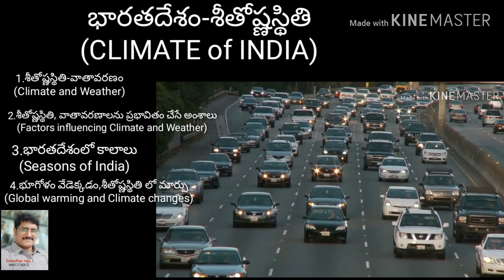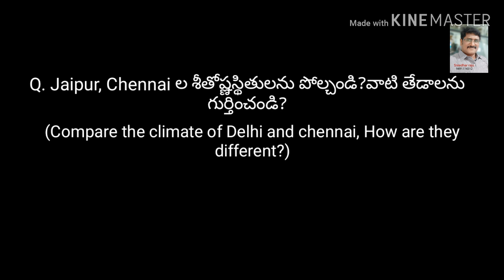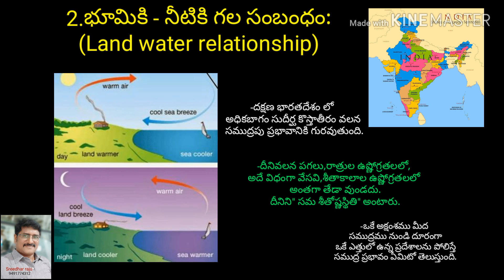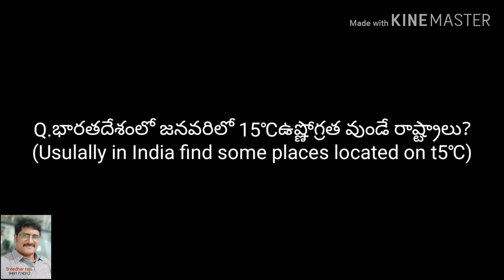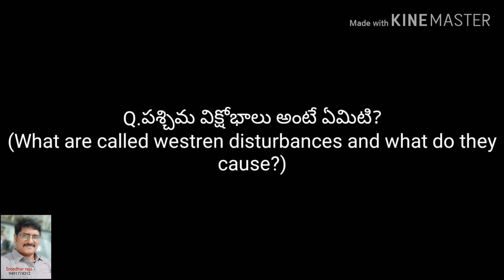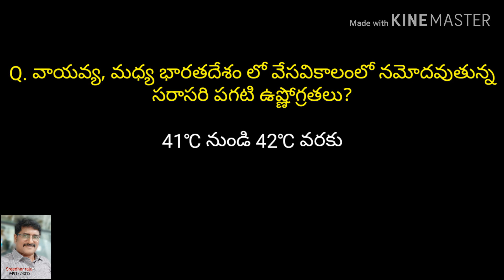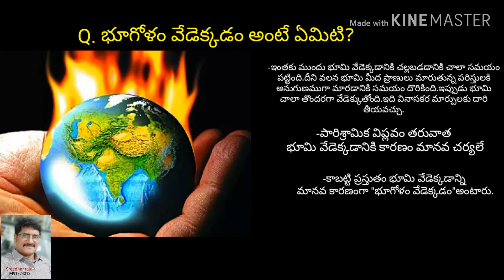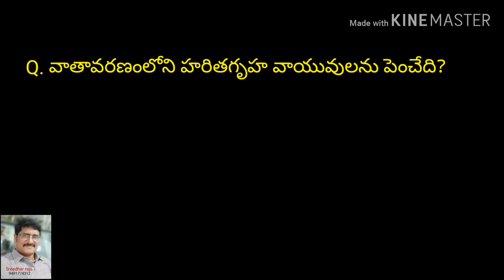CLIMATE OF INDIA/CCE Pattern Imp Question&Answers/Social/10th Class/DSC/TET/Sreedhar Raju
ఈ video లో Tenth class లోని భాతదేశం-శీతోష్ణస్థితి topic ని గురుంచి కొత్త Question paper model ఆధారంగా 1/2 mark,1 mark,2 marks,4 marks Imp Question&Answers ని Maps, Tables, Graps లని ఉపయోగించి detailed గా వివరించడం జరిగింది. పూర్తిగా Content ని ఆధారం చేసుకుని CCE pattern లో తెలియచేయడం జరిగింది. Tenth class వాళ్ళకే కాకుండా DSC/TET ఇతర competitive exams కి prepare అయ్యే వాళ్ళకి Indian Geography లో ఈ climate lesson చాలా కీలకమైనది.